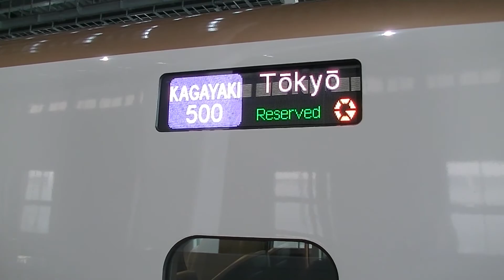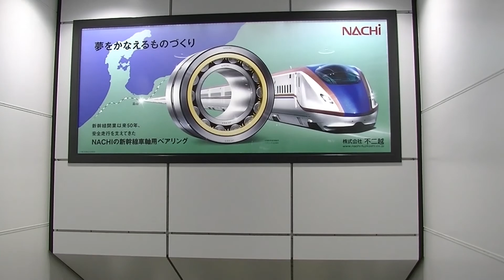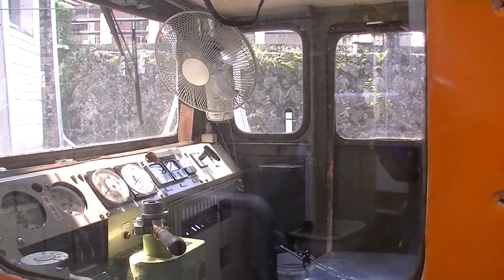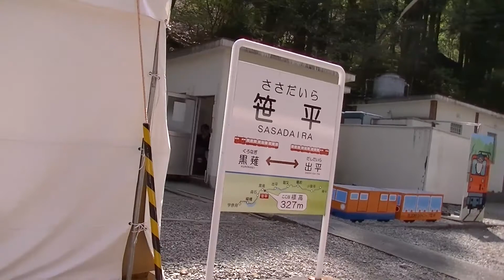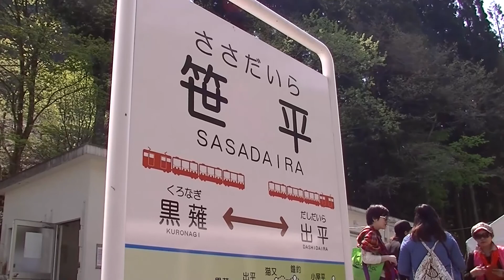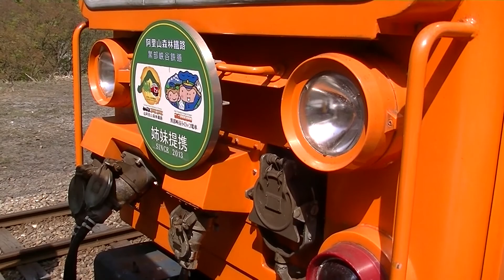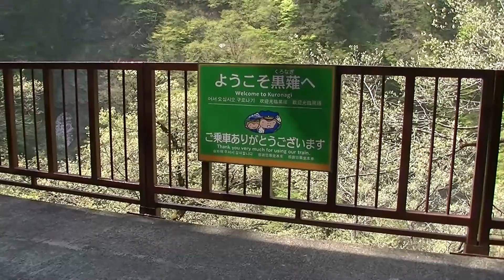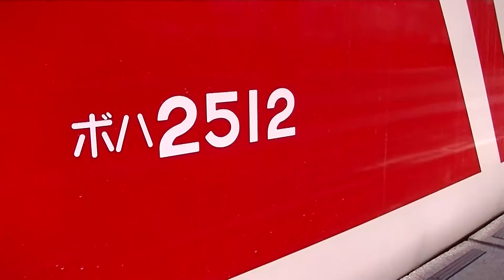北陸新幹線とトロッコ電車とトレインハンターズ九州 2015/04/29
説明
2015/04/29　北陸新幹線　富山駅、そして、黒部峡谷トロッコ電車内（宇奈月～笹平）にて撮影
北陸新幹線、黒部峡谷を走るトロッコ電車との時間